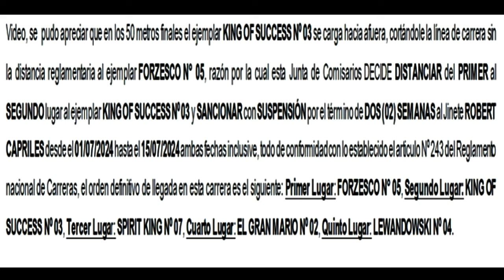SUSPENDEN AL JINETE ROBERT CAPRILES | CASO FORZESCO | LA RINCONADA 30-06-24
VEA Y DEJE SU OPINION EN LOS COMENTARIOS.